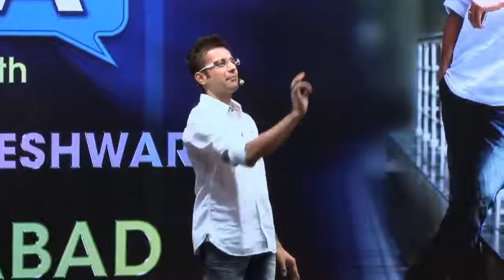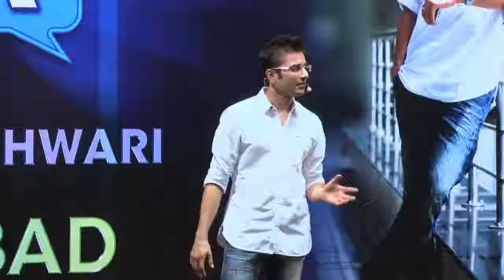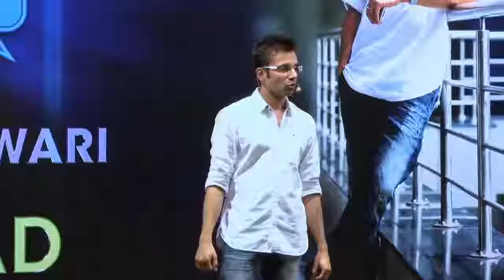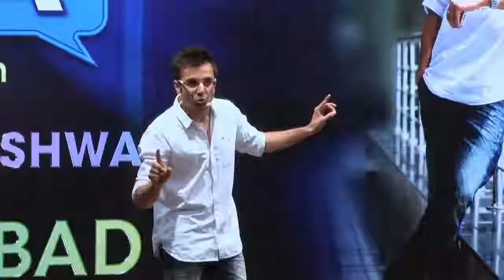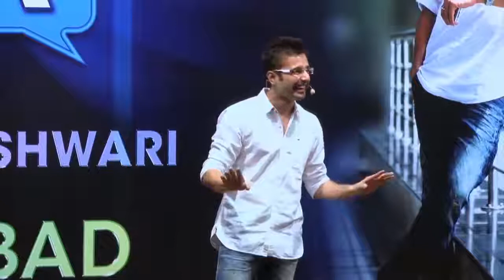ये Video देखने के बाद आप 1000 BMW खरीद सकते हो By Sandeep Maheshwari